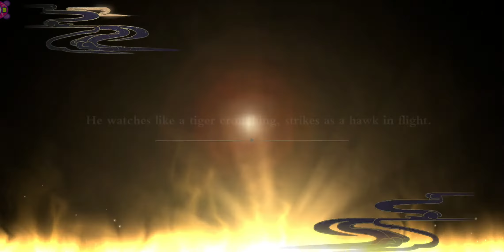【DW】Wei's Play Through ⅭⅠ